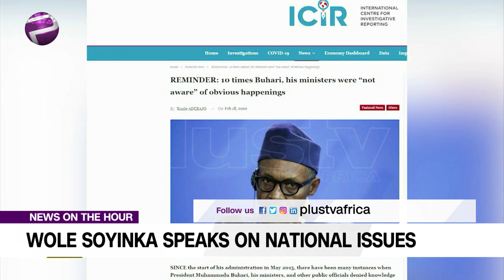Trump Probe AFDB: Africans Need To Stand Form On This Issues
The World Acclaimed Author and Social Activist dropped this bomb during an exclusive interview with Plus TV, Africa, when he was reacting to the open letter written by former Military Governor of Kaduna State, Colonel Abubakar Umar accusing President Muhammadu Buhari of engaging in lopsided appointment in NNPC.

Gbolahan Olojede, public affairs analyst joined the studio on the news.